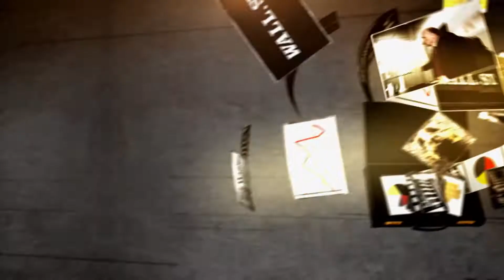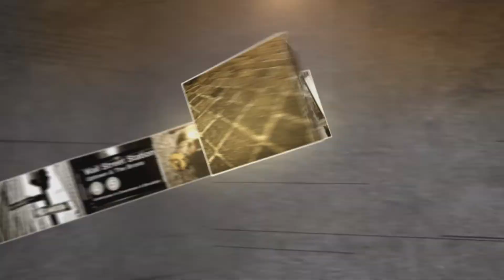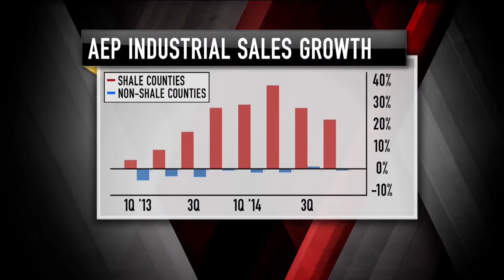American Electric Power Company CEO: Powerful Profits? | Mad Money | CNBC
The blizzard might be over, but this stock heats up when the temperature drops.